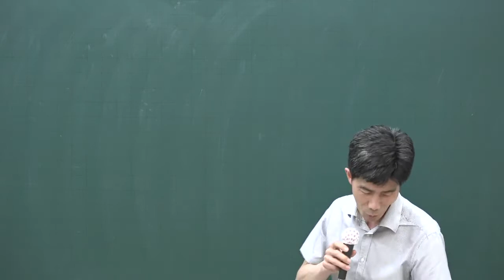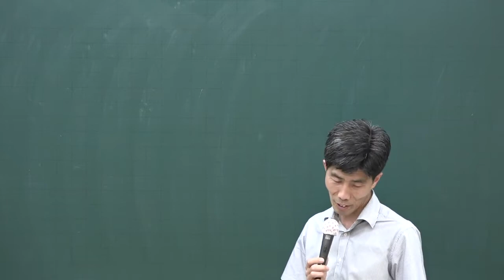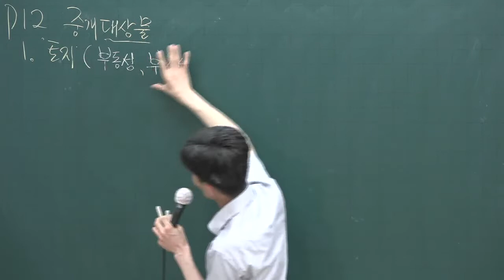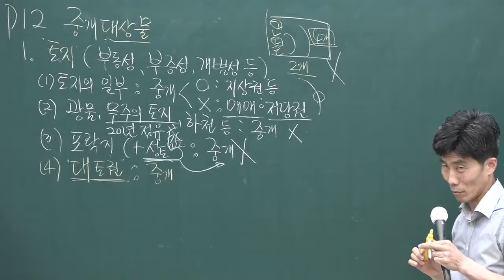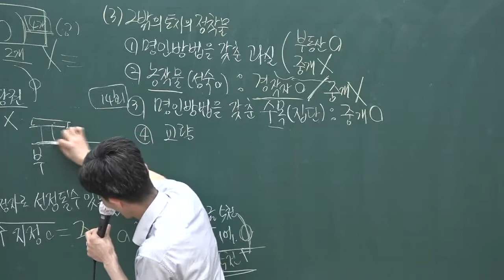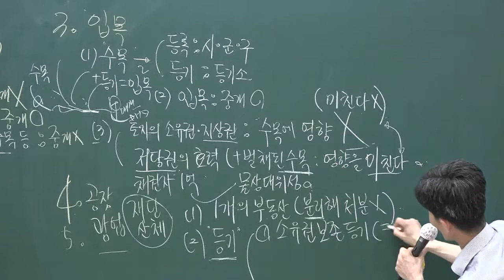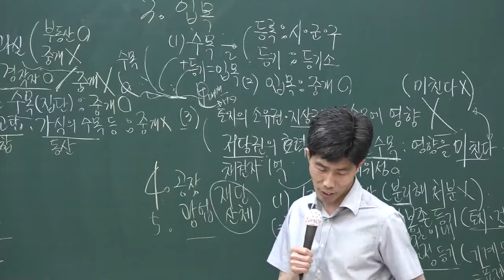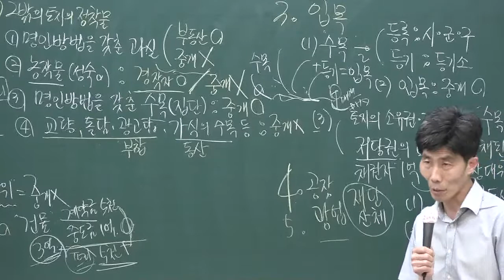[공전무] 2020년 공인중개사 중개사법 중개대상물 핵심이론과정 5-2